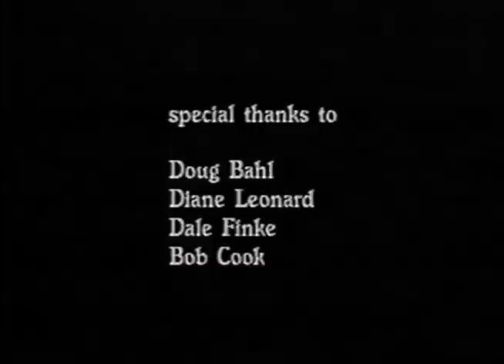Douglas "Doug" Bahl on Thompson Hall's History - Minnesota Deaf Heritage Oral-Visual Interview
The stories of 14 prominent deaf Minnesotans were recorded in 1997 by the Deaf and Hard of Hearing Services Metro Division (DHHSD) of the Minnesota Department of Human Services. The original videos were remastered by MNCDHH in 2011.

The entire collection plus the transcript of this interview can be found